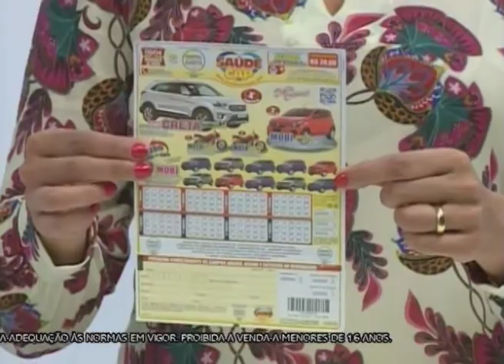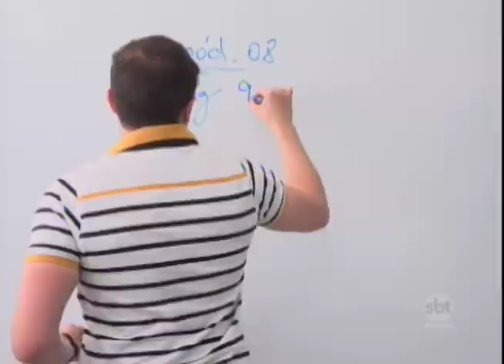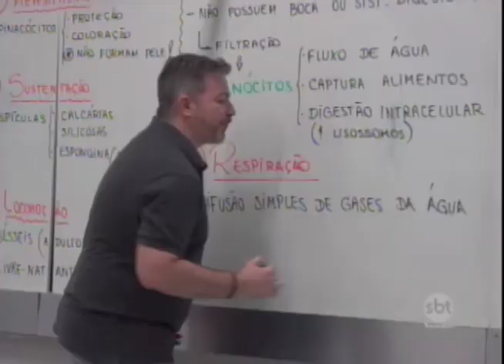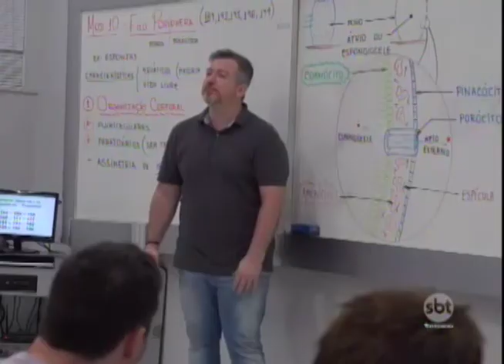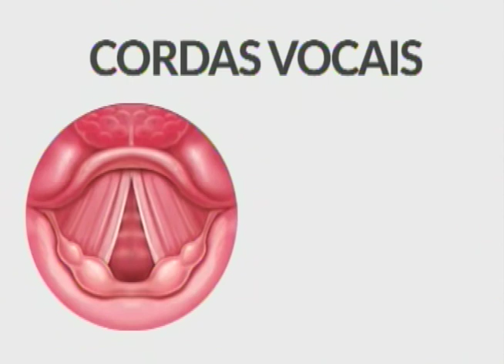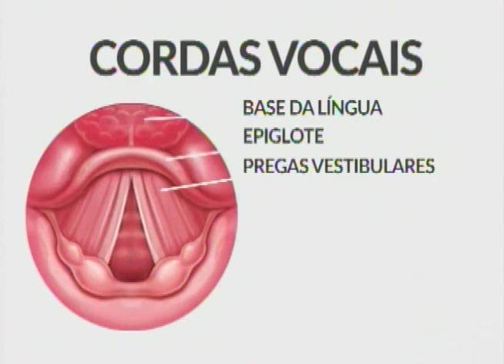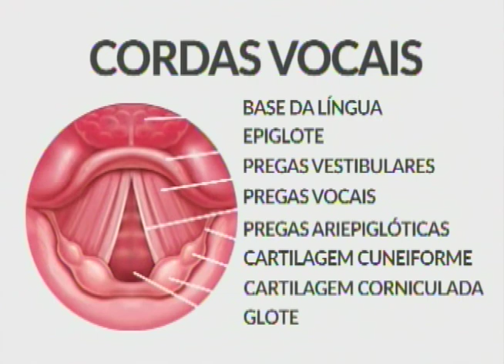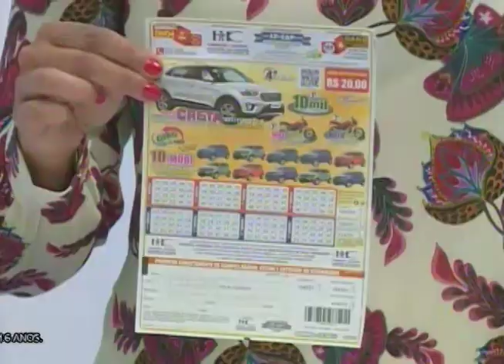SBT e Você 07/04/17 na íntegra | Cuidados com a voz